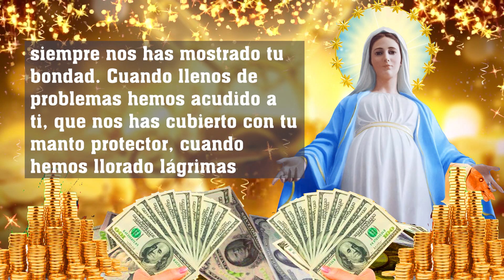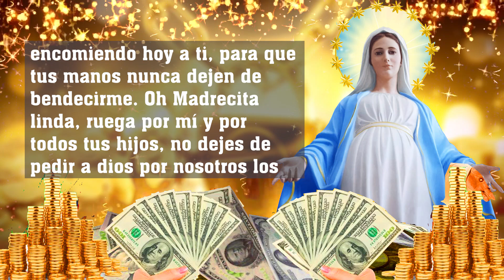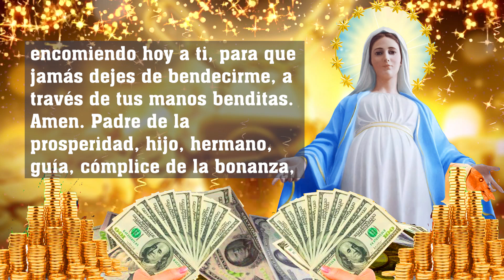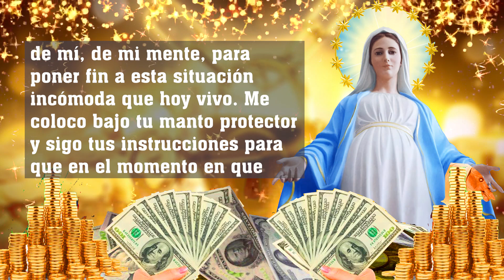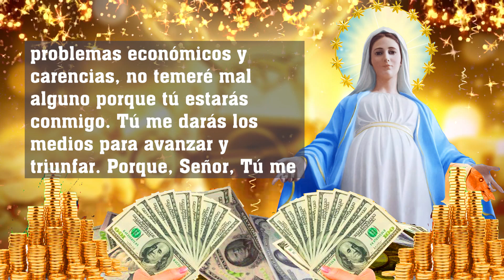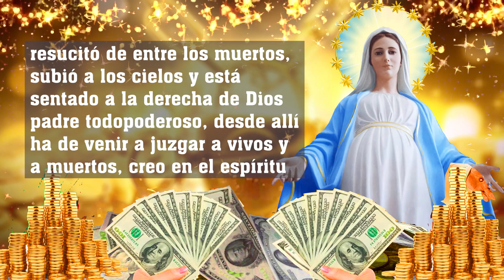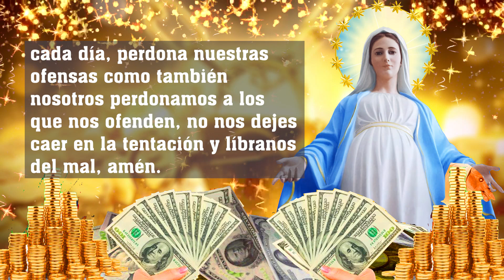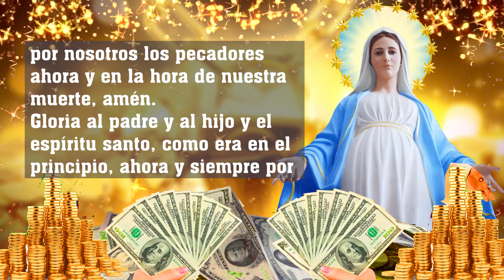ATRAER DINERO AHORA,RIQUEZA Y ABUNDANCIA FINANCIERA SI VES ESTE VIDEO|ORACIÓN DE DINERO VIRGEN MARÍA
► Hola, es para mí un placer acompañarte hoy durante esta oración para dormir bien y pedir las bendiciones de Dios.
► ¡Gracias por Orar con nosotros! ¡Mil bendiciones a tod@s!

Confía en el poder de Dios, durante la oración siente que tienes prosperidad y la tendrás, siente el manto protector de tu Ángel y lo tendrás.
Poderosa Oración Para Dormir Profundo. Duerme Hoy Con Esta Oración Para Dormir Bien Y Conciliar El Sueño.